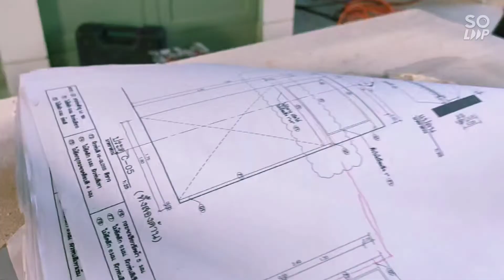PLAILAEM DAY | WORKHARD | PLAYHARD | ป ล า ย แ ห ล ม | 1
PLAILAEM ปลายแหลม

- PLailaem Studio